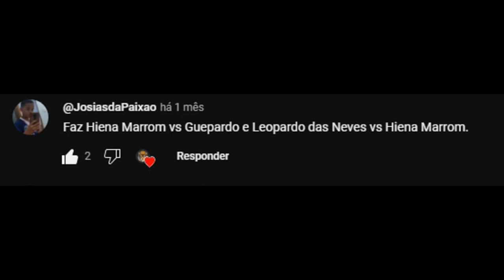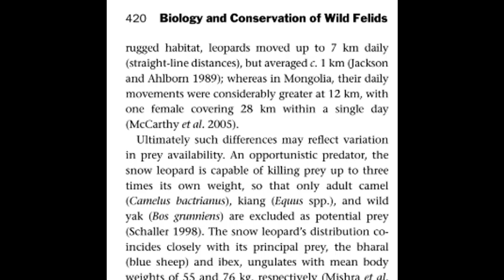LEOPARDO DAS NEVES X HIENA MARROM QUEM VENCE ?